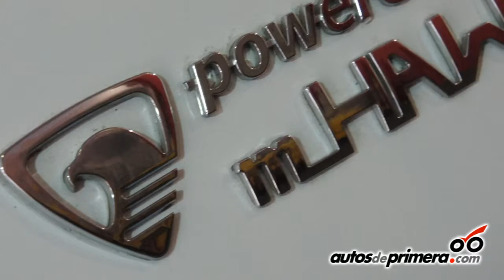NUEVA MAHINDRA PICK UP Lanzamiento y presentación en Colombia